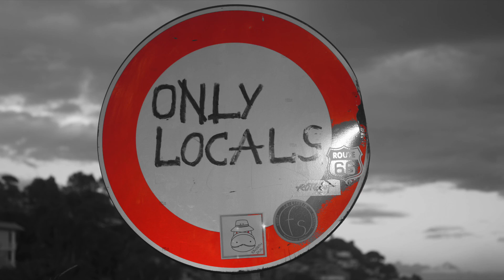arenzano jet surf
a febbraio, in Liguria tutto questo è possibile!